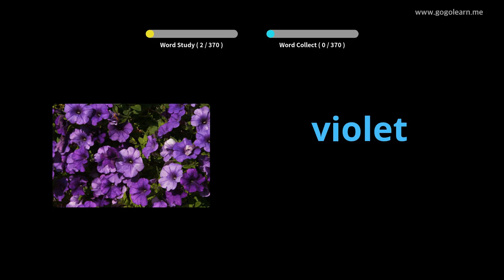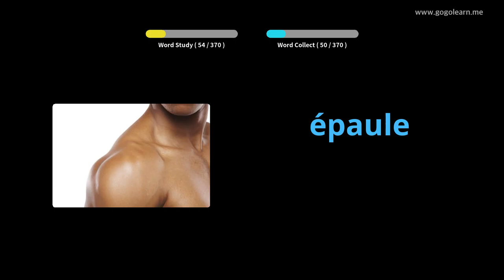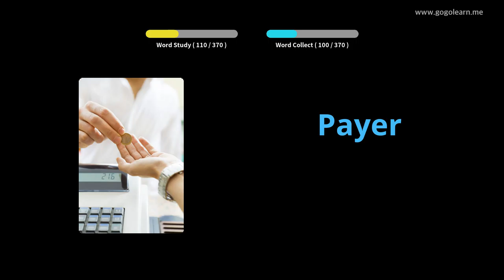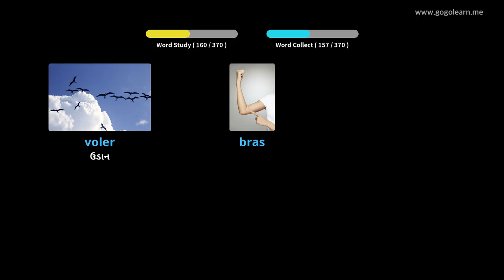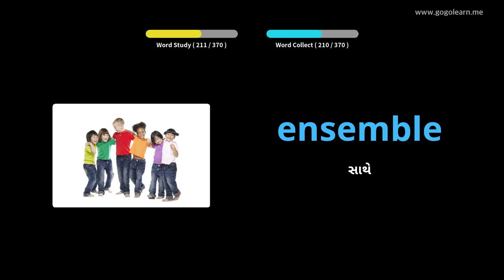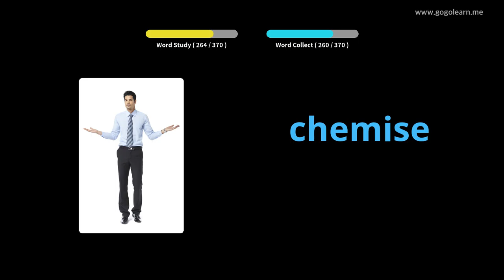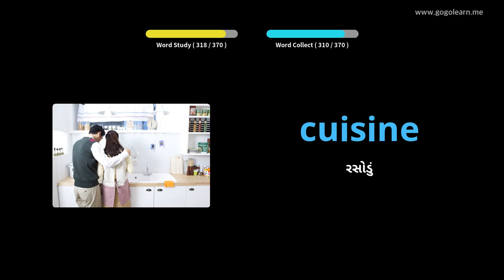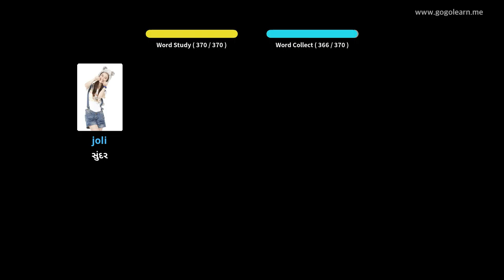ફ્રેન્ચવોકેબ્યુલરી મૂળભૂત બાળકો |Golearn